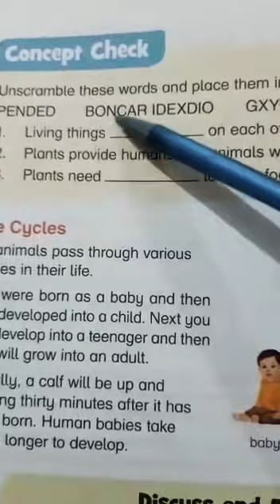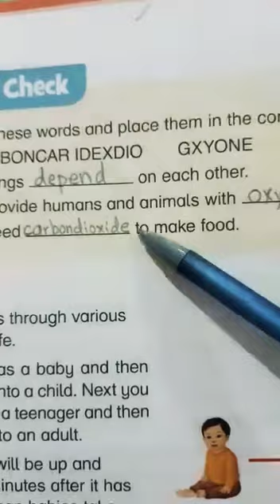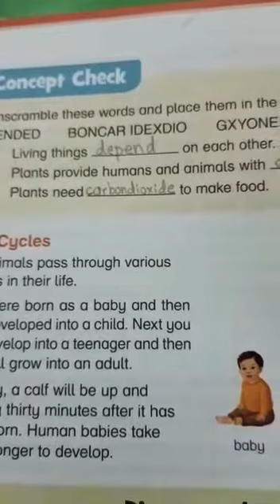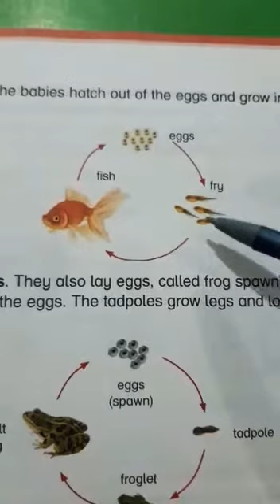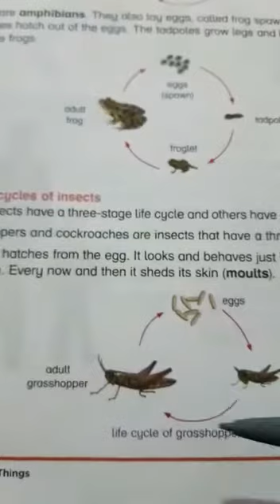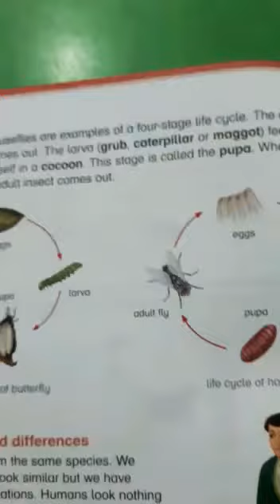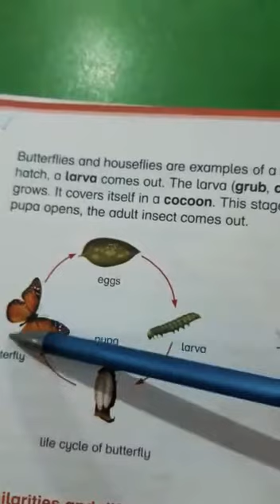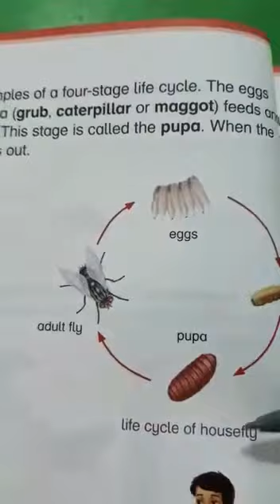New Oxford primary science 4 unit 4 reading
Class 4 Science book pg 34-36